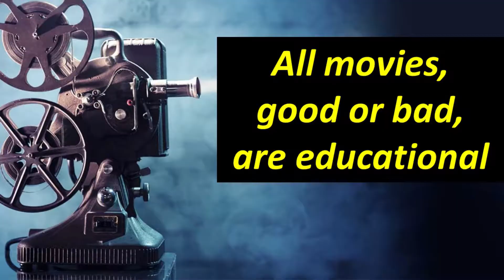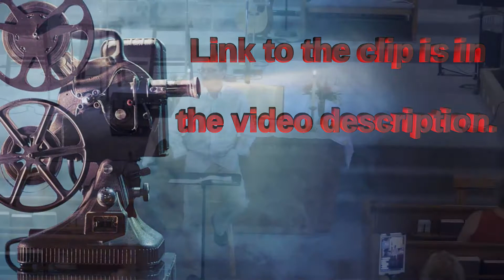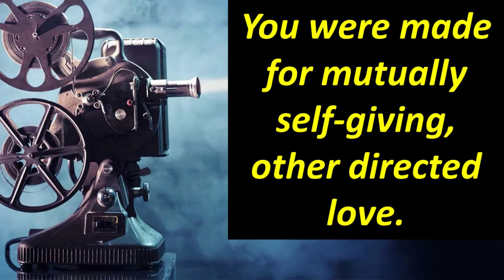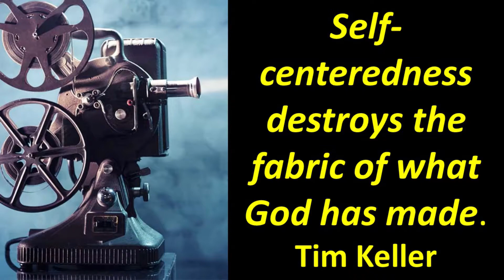Ravenna FCOG Service - At the Movies Pt. 3 - 8/18/2019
A Picture of the Church

1) GOD'S PICTURE

2) A FLAWED PICTURE

3) LIVING A BETTER STORY